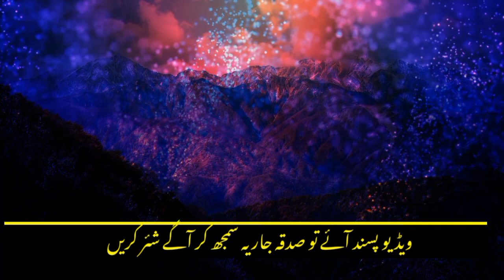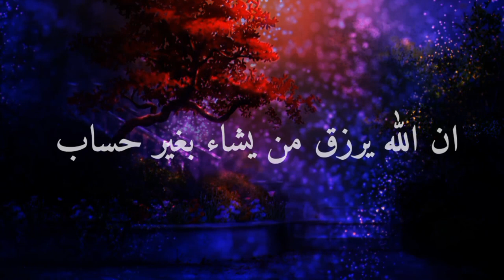rizq ka wazifa || rizq e gaibi ka wazifa|| rizq e halal ka wazifa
rizq e gaibi ka wazifa,
wazifa rizq ki dua,
rizk ka wazifa,
wazifa,
wazifa for rizq e halal,
wazifa for rizqe halal,
rizq ka khas wazifa,
rizq ke liye wazifa,
wazifa for rizq e halaal,
easy wazifa for rizq,
halal rizq ka wazifa,
rizq milne ka wazifa,
rizq ka nabawi wazifa,
wazifa rizq me barkat,
wusat e rizq ka wazifa,
rizq ka wazifa in urdu,
rizq ka 7 din ka wazifa